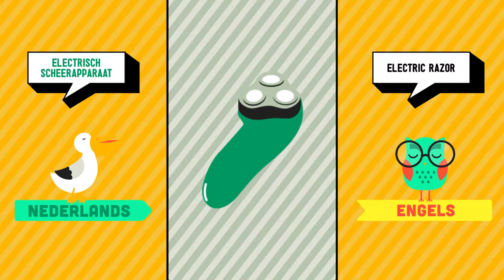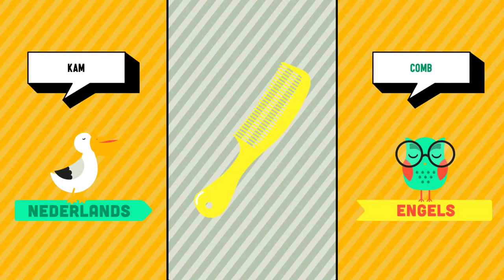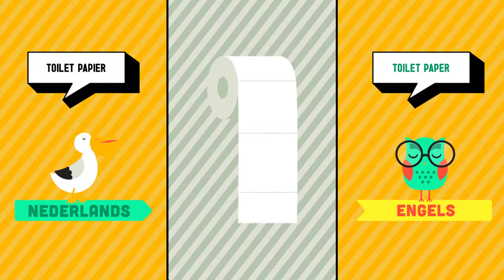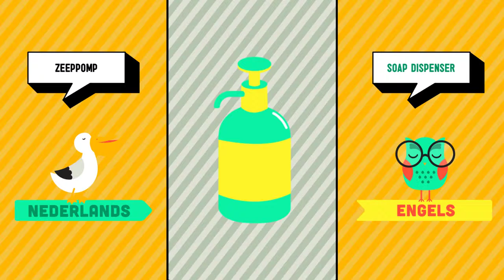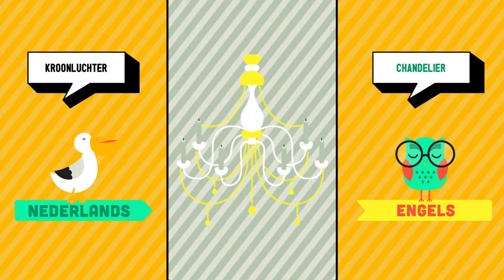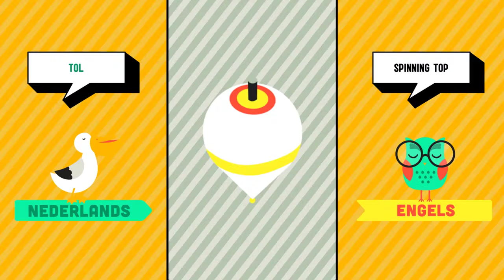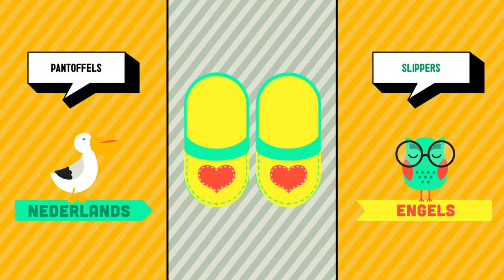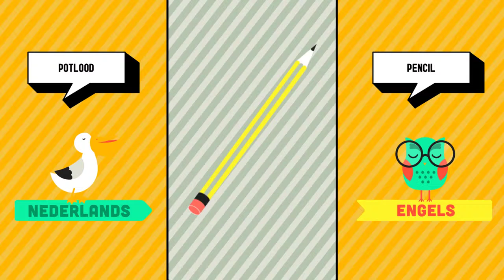Nederlands ➜ Engels - Huis